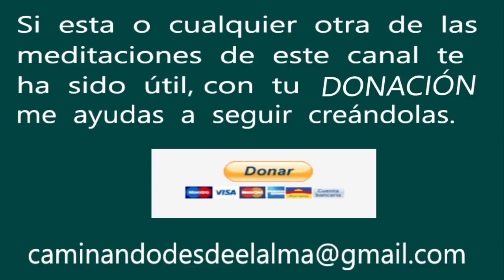Meditación. Mi boda perfecta.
En esta meditación visualizamos tu boda perfecta para que la atraigas a tu vida y pronto la estés viviendo en el plano físico.

Muchas gracias por compartir tu camino en la Luz.

Para colaborar con el canal o a través de Bizum 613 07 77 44